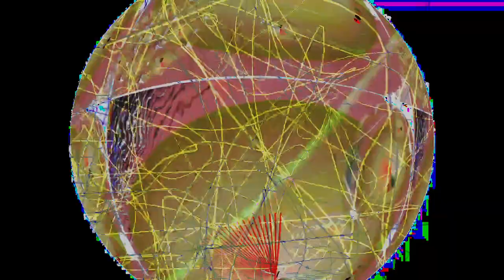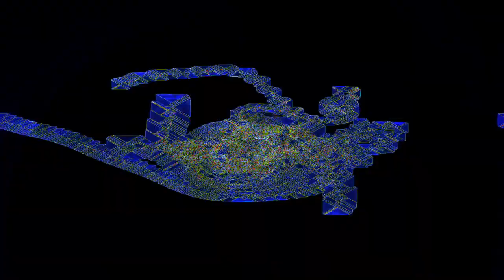[EPILEPSY WARNING] Movie 24 02 22 00h48m27s